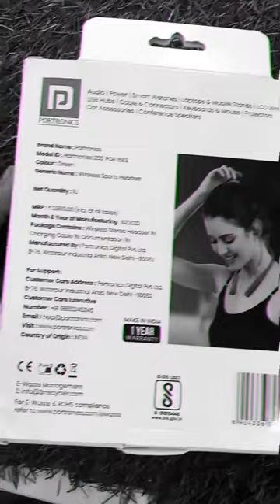Portronics Harmonics 250, Harmonics X1 Neckband-Style Wireless Earphones Launched in India